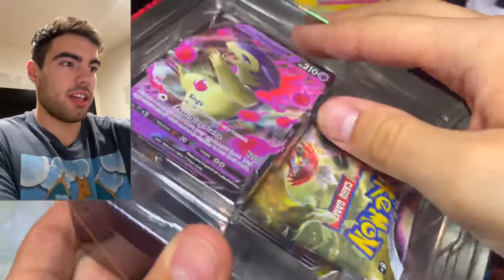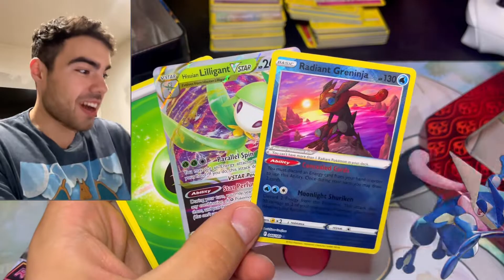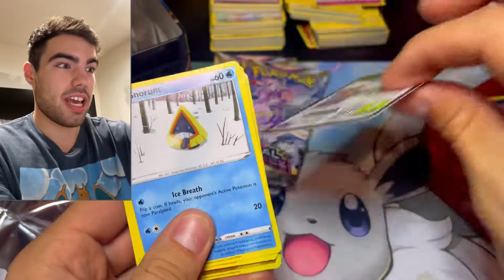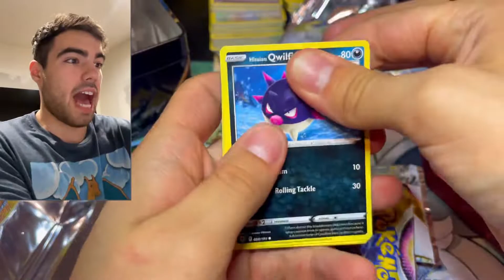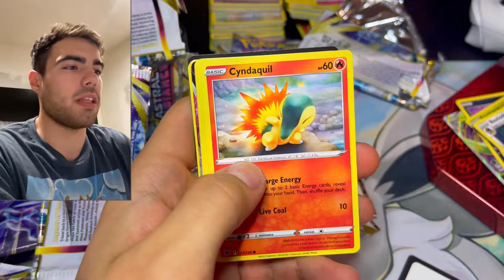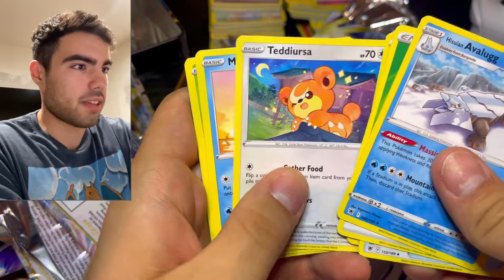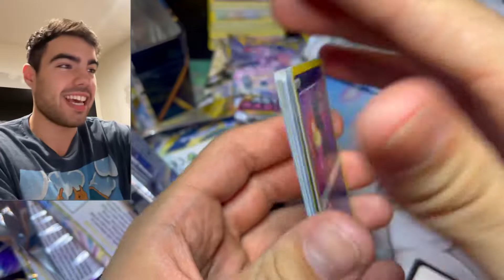I Battle a Tyranitar😨!!! (Pokemon Divergent Powers Tin Opening)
Hey Ya'll!!! I have tons of more videos on my channel!